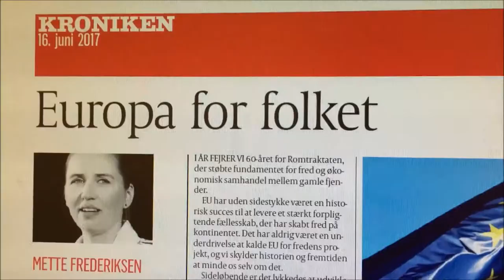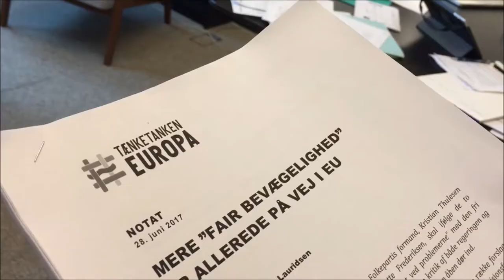Morten Løkkegaard om en social union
LøkkegaardTV 2017 uge 25: Skal vi nordeuropæere betale for sydeuropæerness velfærd? LøkkegaardTV - med sidste nyt fra kampen om det "sociale Europa". Fronten er ikke kun rød-blå.